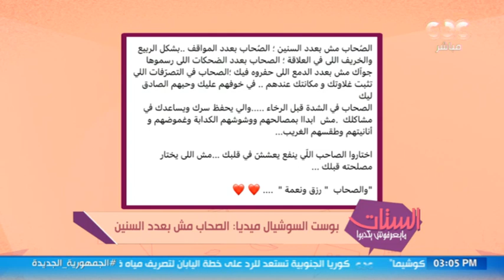الستات مايعرفوش يكدبوا | بوست السوشيال ميديا: الصحاب مش بعدد السنين